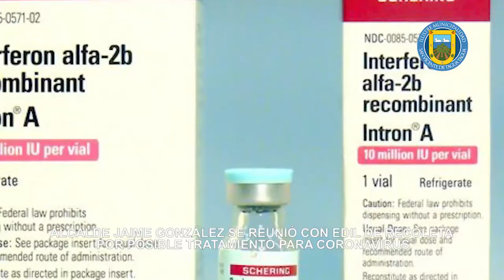ALCALDE JAIME GONZÁLEZ SE REUNIÓ CON DANIEL JADUE POR POSIBLE TRATAMIENTO PARA COVID-19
Este miércoles 18 de marzo el Alcalde Jaime González Ramírez se reunió con el Pdte. de la Asociación Chilena de Farmacias Populares y Alcalde de Recoleta, Daniel Jadue, para informarse de un posible tratamiento para el Coronavirus.